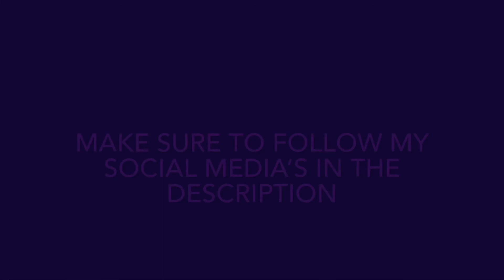Lucy being an jackass